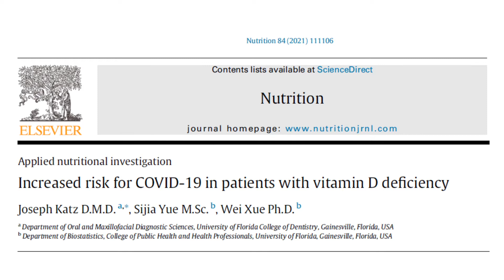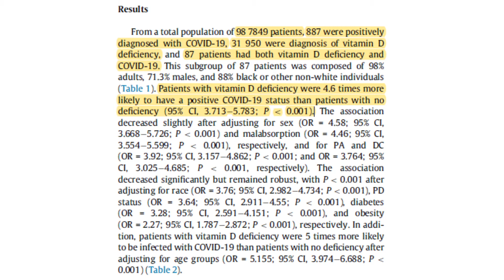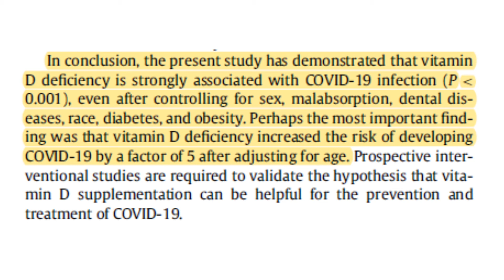KalbeMed News Week-Defisiensi Vitamin D Meningkatkan Risiko Infeksi COVID-19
Defisiensi vitamin D dapat menyebabkan gangguan respons imun dan diduga berhubungan dengan peningkatan risiko infeksi dan kesakitan (morbiditas) terkait dengan COVID-19. Bagaimana studinya?

Dalam video ini, dr Della Sulamita menjelaskan studi yang menunjukkan bahwa seseorang dengan defisiensi vitamin D lebih berisiko terkena infeksi COVID-19.

Presenter: dr. Della Sulamita
Script: dr. Jane Cherub